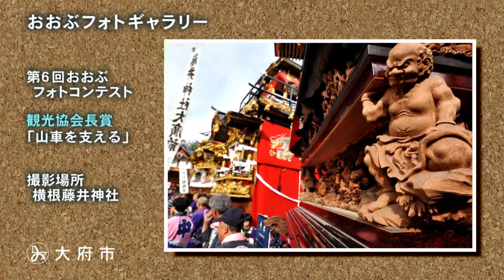シティプロモーションＣＭ「第６回おおぶフォトコンテスト受賞作品」編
残したい、伝えたい、おおぶの風景を収めた「第６回おおぶフォトコンテスト」受賞作品を紹介します。